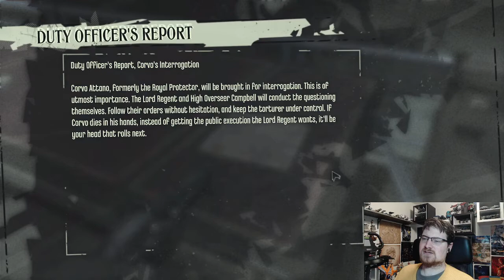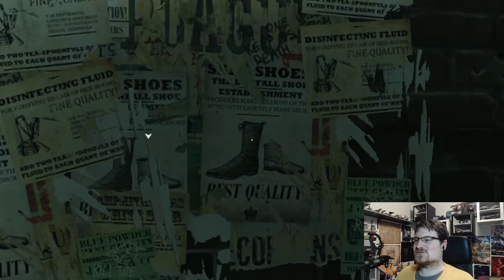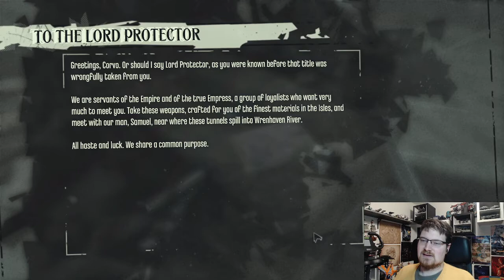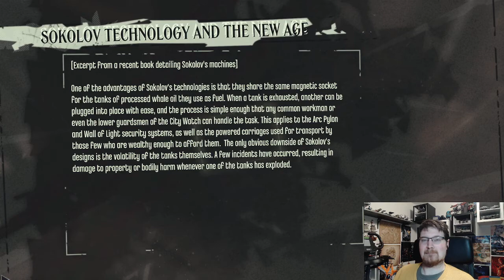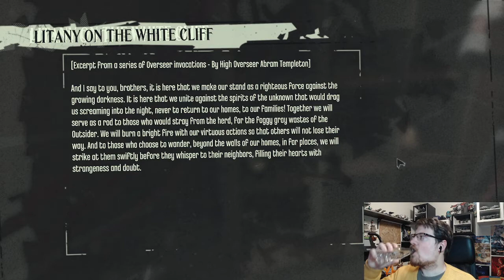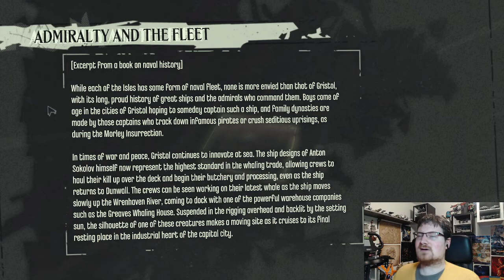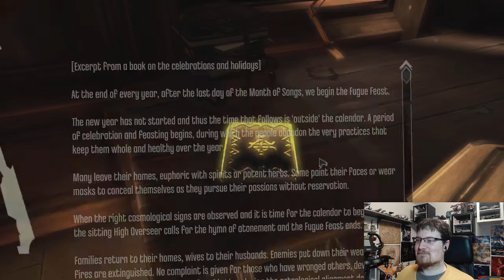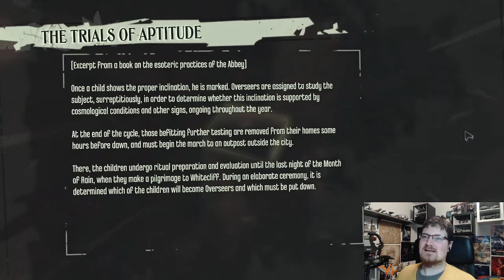Let's Stream Dishonored #1